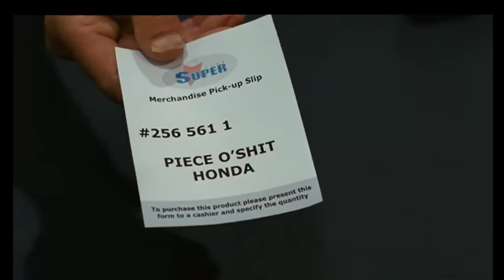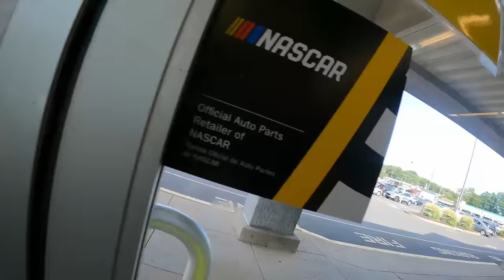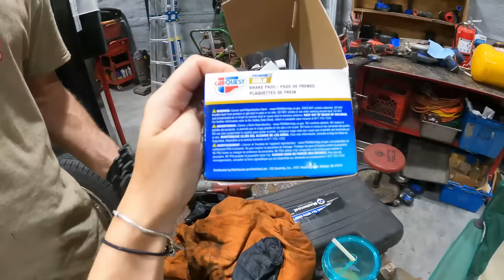My VERY FIRST Brake Job! And It's on MY FRIEND'S JEEP! NNKH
In This Video, my life long friend, Hannah lets me take a stab at doing MY FIRST break job on her 2008 Jeep. She sure must have a lot of faith in me to let me learn on her vehicle lol. What a trooper.

I will be starting a second channel soon to be able to post more videos that don't really fall in line with the content on this channel. Here is the link to the new second channel  I will possibly post more music, travel vlogs and maybe even some product reviews. There are also still limited stock of the NNKH Christmas ornaments for sale on the NNKH . They are all hand made by me, from pieces of the old NNKH garage that was demolished this year (Chris helped lol). We will do our best to get them shipped out by Christmas, but I am making them one at a time by hand, so its pretty time consuming.  It should get you in the holiday spirit! Again, thanks for all of the support over this past year.

For those of you who watched until the end, thank you in advance for your condolences. Hannah and I were friends since first grade, room-mates as young adults, and laughing/singing/dancing partners through it all.  Losing her to Ampullary cancer last month was extremely hard on me AND everyone else who loved her. She was more like a sister to me than a friend. We had so many good times and memories together and for that I am so grateful. I am also truly blessed that I was able to be with her in her final days before passing and tell her I loved her and say goodbye. Not everyone has that invaluable opportunity so I consider myself so fortunate.  We were able to take trips and spend a great deal of time together this past year. She would be happy to know her memory will live on through these videos.